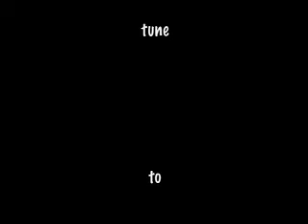•WORDS SOUNDS & POWER• Joey Jay 29/11/93 Michael Rose Black Uhuru wikidub reggae dub roots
Here is a recording of a cassette tape of a "Words Sounds & Power" roots reggae show with Joey Jay on Kiss 100FM in London. This one was broadcast just over 20 years ago as I upload and write, on 29th November 1993. This features a fine selection of roots, digital and dub tunes and there is an impromptu cameo by Michael Rose who sings live.

The sound is a bit hissy sometimes, but that's because it is a cassette recording from a radio station so it's not digitally pure, but it really isn't too bad. ENJOY!